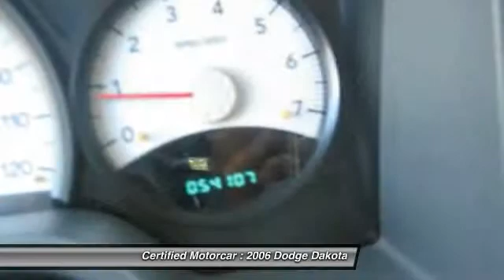2006 Dodge Dakota ST Club Cab Roselle Park NJ 07204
2006 Dodge Dakota ST Club Cab

This vehicle is located at:

Certified Motorcar
146 West Westfield Avenue